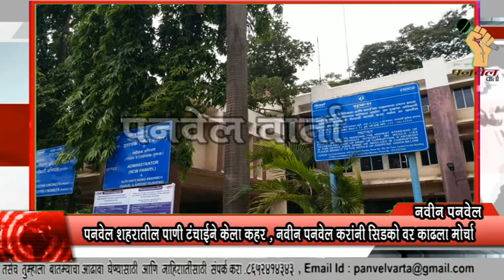panvel varta : पनवेल शहरातील पाणी टंचाईने केला कहर , नवीन पनवेल करांनी सिडको वर काढला मोर्चा